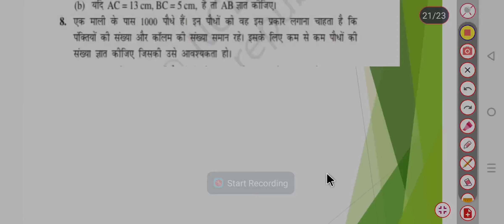Ncert maths class 8th exercise 5.4 Question no. 8 का हल by Pankaj sir